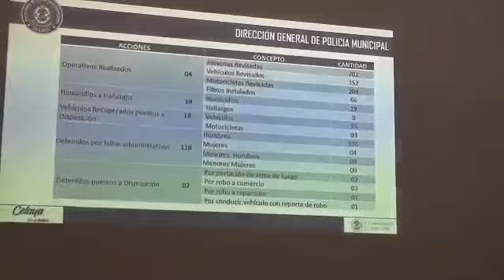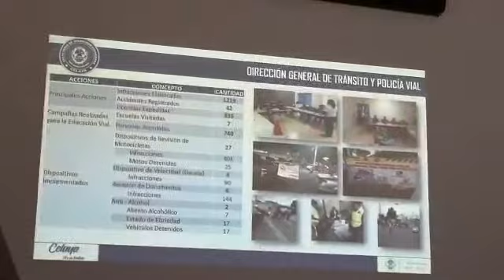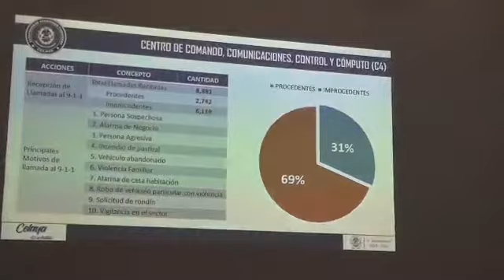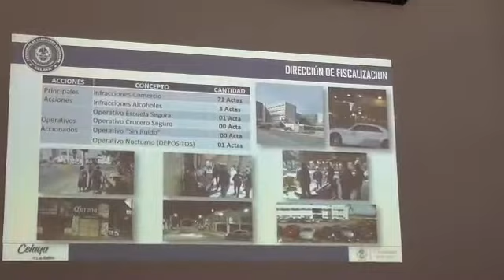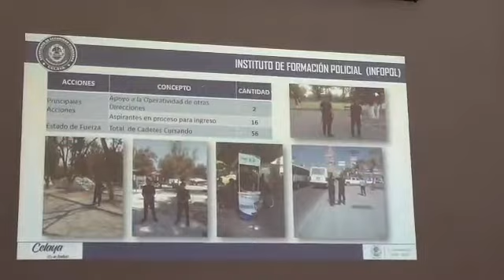La Secretaría de Seguridad Ciudadana emitió resultados de la última semana